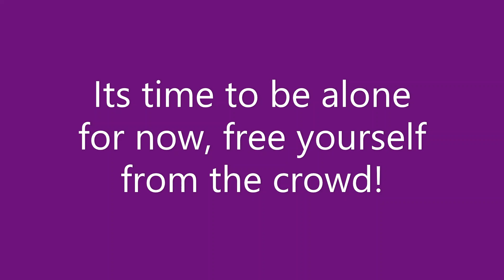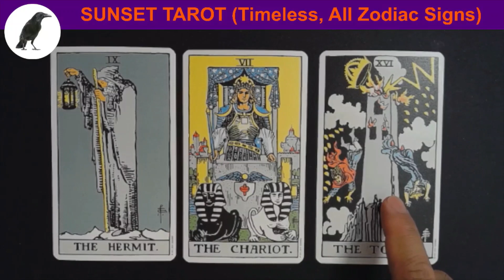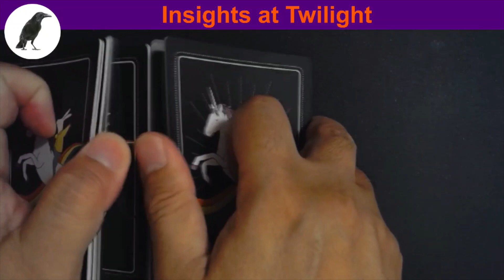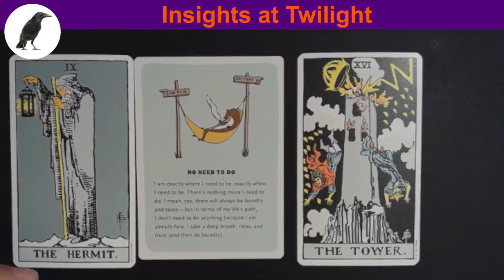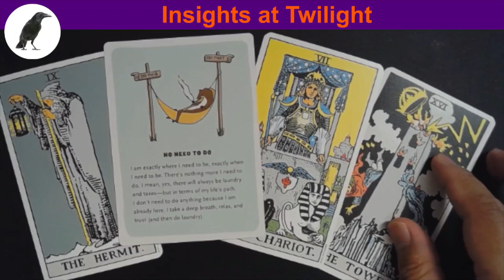0261 SUNSET TAROT, Its time to be alone for now, free yourself from the crowd!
In this video we used the following:
(1) 100% Plastic Rider Tarot Deck, U.S. Games Systems Inc.
(2) Affirmators! Card deck, Knock knock